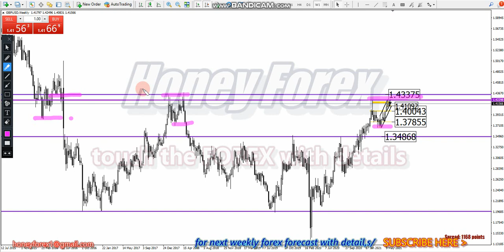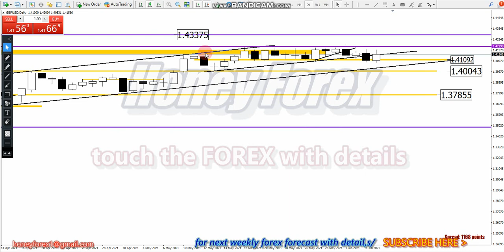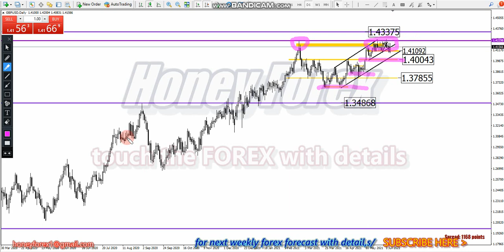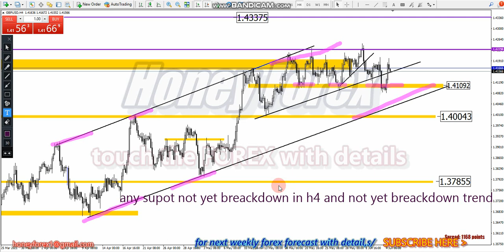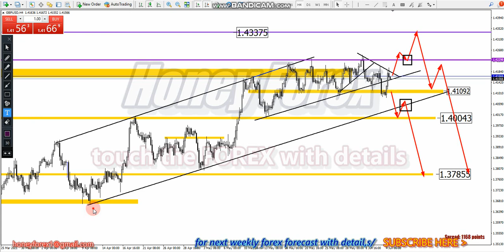Honey Forex- GBPUSD -New Weekly Forex Forecast / 7-to-11 June 2021 On Monday Fx Analysis